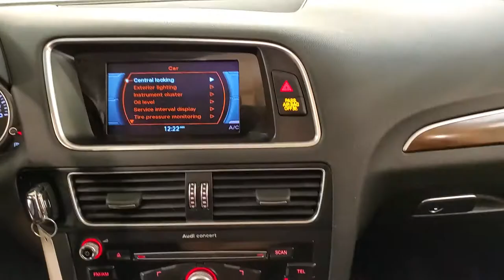2015 | Audi Q5 2.0T Premium | MEDIA MOONROOF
Audi AudiQ52.0TPremium#2015#Cars#Carvision

Stock #:102396

***VALUE ADDED OPTIONS***, LEATHER, HEATED SEATS, SUNROOF/MOONROOF, PANORAMIC SUNROOF, POWER REAR TAILGATE, BLUETOOTH, POWER SEATS, ALL WEATHER FLOOR MATS, AWD, 118-POINT INSPECTION PROCESS, Black w/Leather Seating Surfaces. Odometer is 11510 miles below market average! 20/28 City/Highway MPG It's been 22 years since the opening of the first Car Vision dealership and we can't remember one day where we didn't welcome every single person as family into our house. Our team is the extension of our family and we take pride in the successes accomplishments of each one of them.

Awards:
  * 2015 IIHS Top Safety Pick+   * 2015 KBB.com 10 Best Luxury SUVs